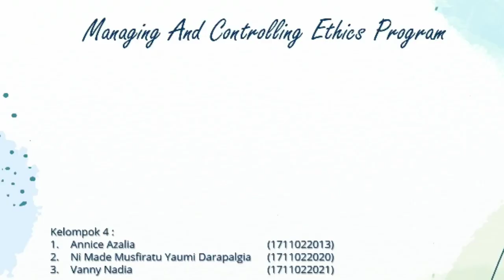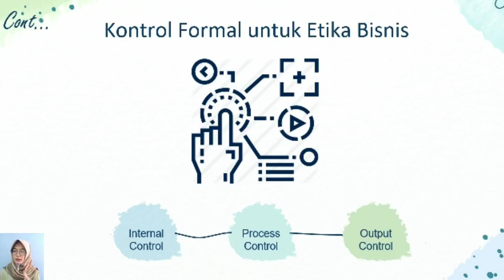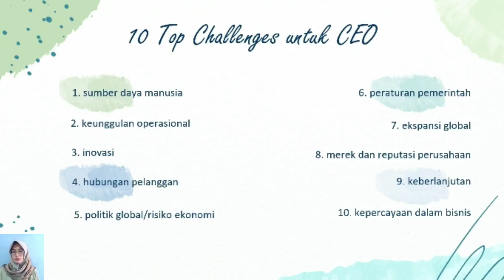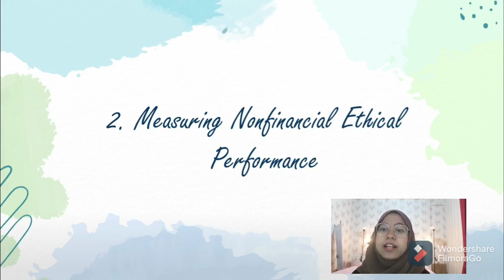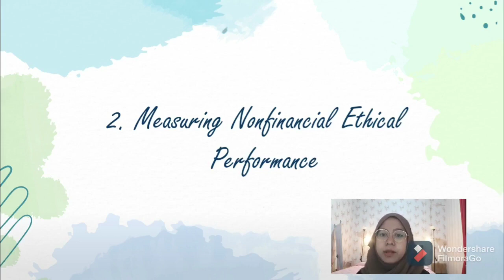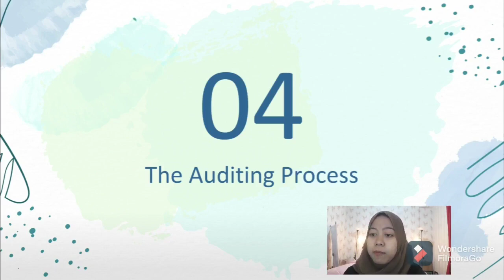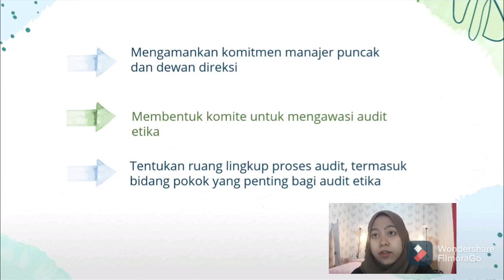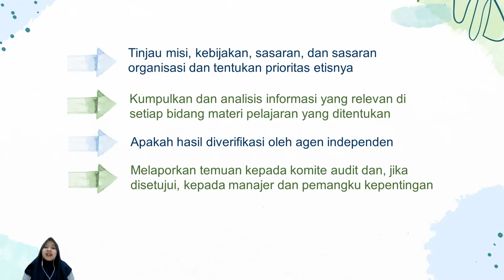Kelompok 4 - Managing and Controlling Ethics Program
Haloo semuaa,

Kami dari Kelompok 4 dalam mata kuliah Etika Bisnis yang beranggotakan:
1. Annice Azalia
2. Ni Made Musfiratu Yaumi Darapalgia
3. Vanny Nadia

di kesempatan kali ini, kami akan sharing terkait Managing and Controlling Ethics Program. Hope you guys enjoy the video. and thank youu.